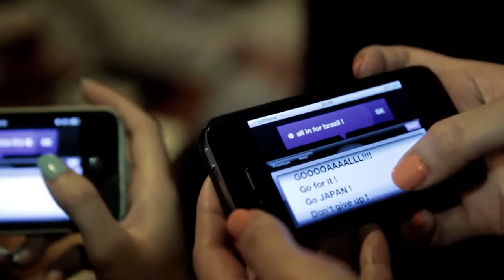The highest goal digest movie - Adidas TV Commercial Ad